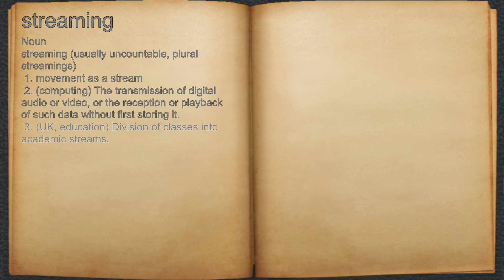What does streaming mean?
A spoken definition of streaming.

Intro Sound:
Typewriter - Tamskp